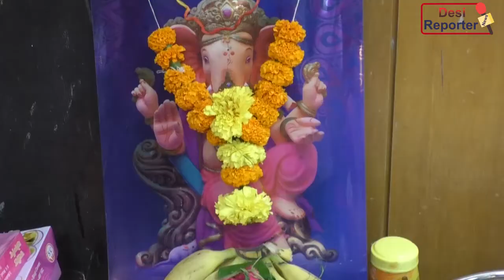Wedding game (Web Series) मुहूर्त संपन्न हुआ | Director: Shahroz Khan | Producer: Jitendra, Vyasmuni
Wedding game (Web Series) मुहूर्त संपन्न हुआ
Producer : Jitendra Kumar Yadav, Vyasmuni Giri
Director : Shahroz Khan,